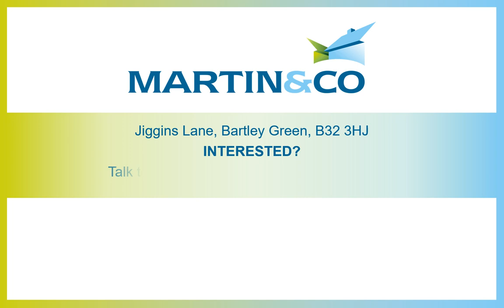Jiggins Lane, Bartley Green, B32 3HJ Video Tour